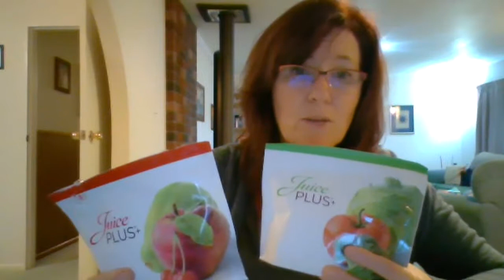Soul Tribe event 24 7 19